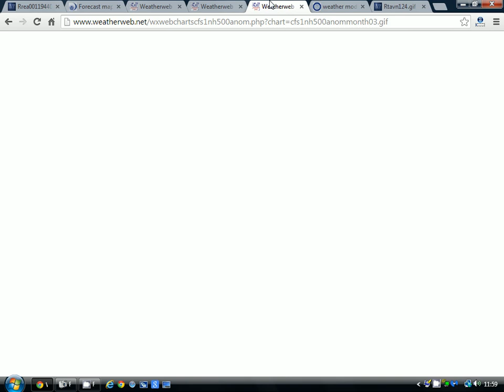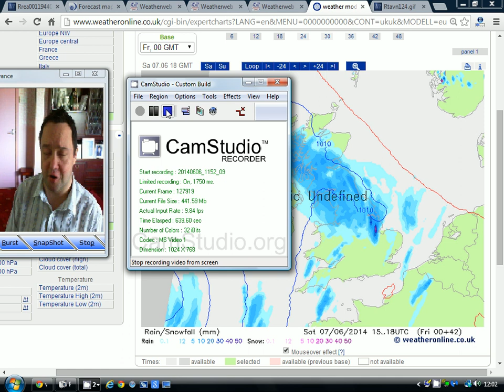D-Day, JMA Friday + Saturday Thunderstorms (6/6/14)